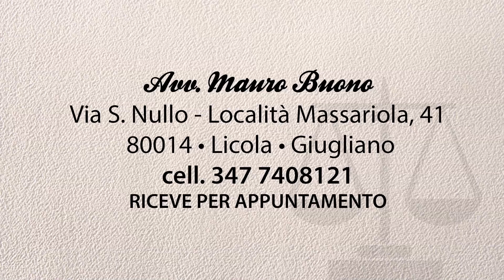Avv. Mauro Buono, Penalista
Avv. Mauro Buono • Via S. Nullo - Località Massariola, 41
RICEVE PER APPUNTAMENTO